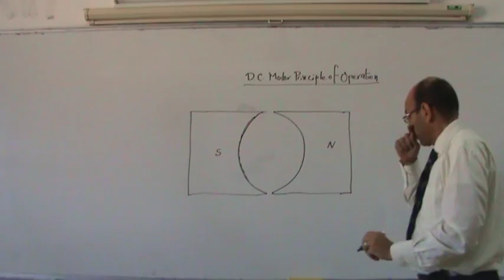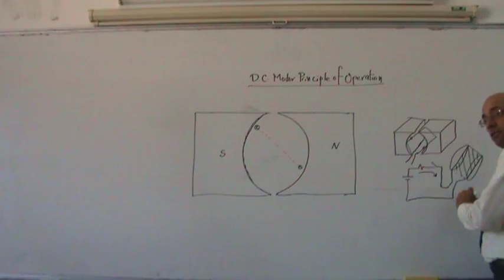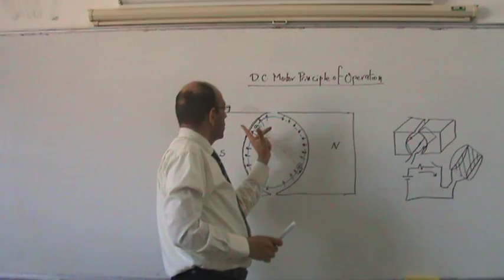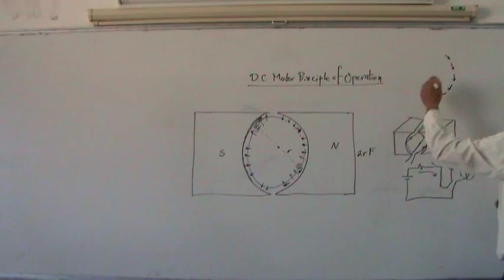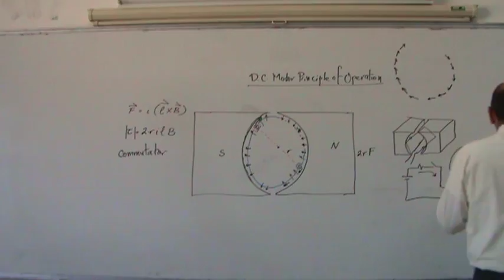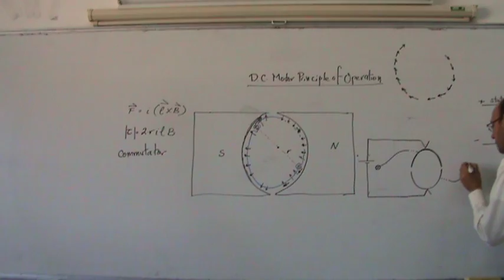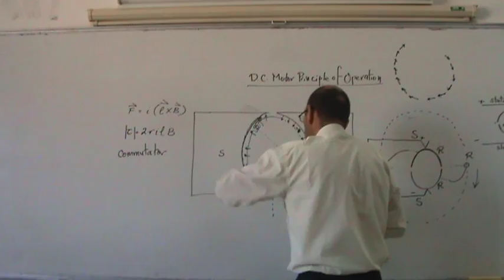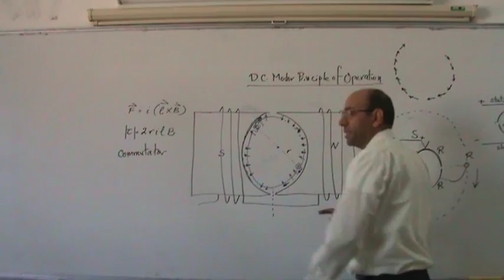DC Motors, Part III: Principle of Operation of the Rotational DC Motor, 21/11/2013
As opposed to the first two videos on DC motors that discussed a fictitious linear machine, this video looks the principle of operation of the rotational DC motor.  It takes a two pole machine and one single rectangular loop and, using the left hand rule, find the direction of forces acting on the two conductors in the loop.  It then presents the need for commutation in the loop and shows a simple commutator for one loop (made of two half rings).